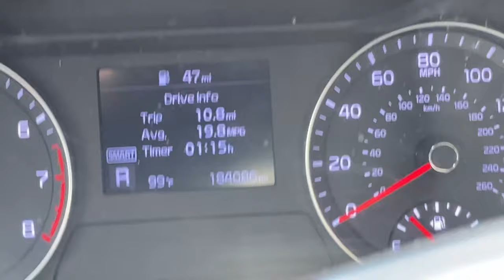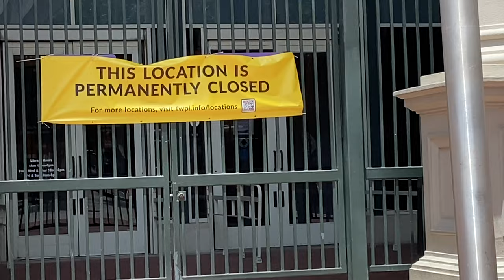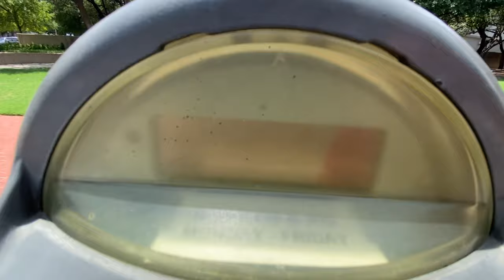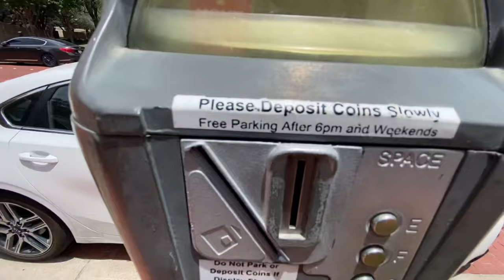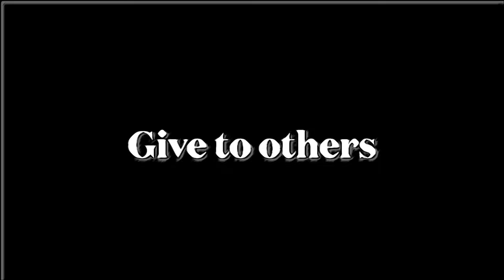PSS 1744 - Mary Couts Burnett Library at TCU / Downtown Fort Worth, Tx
Support me channel here

Thanks y’all,
TheColeandLindaFilmmakerBand
p.s.s.

The new name for our band is Peace Child Beautiful formerly known as TheColeandLindaFilmmakerBand

Please search Cole Spivey on Drooble in order to find the band.
The band is listed under Cole Spivey on Drooble.
TheColeandLindaFilmmakerBand

Bandcamp at
Thecoleandlindafilmmakerband

Literature friends. I am an author as Ash Cole.
Attention all readers. under the alias Ash Cole. I’m Ash Cole.
SEARCH author, Ash Cole on Fictionpress.com or Fanfiction.net

Songs for the PSS show,